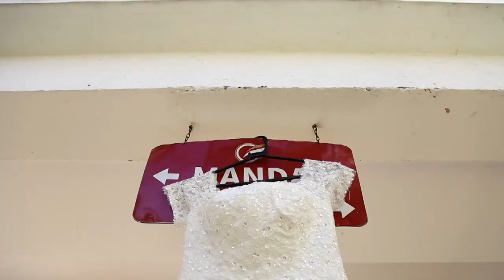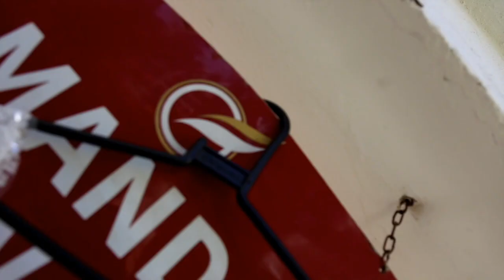DOLLY+BETHUEL OUR STUNNING BEACH WEDDING(SHANZU,MOMBASA KENYA)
Dolly's and Bethuel's destination wedding was in Prideinn Paradise Shanzu in the north coast of Kenya on April 20th, 2019. Prideinn  Paradise Beach Resort executes unforgettable weddings and caters with sophisticated menus to make every dream celebration a reality. It was a very sweet, colourful and joyous celebration that left friends and family beaming with joy and will be remembered for a long time to come. Here is a brief glimpse of that day. Elegance and charm are what was experienced at the wedding.

Cameras:
Ianem creations

Editor:
ianem creations
Smith Photography

Production Company:
Ianem creations